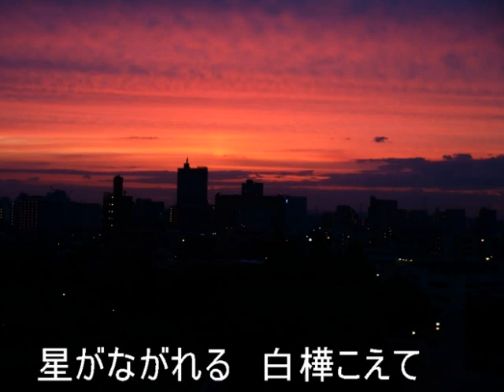山のかなたに（昭和２５年）藤山一郎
西條八十 作詞、服部良一 作曲、藤山一郎 唄